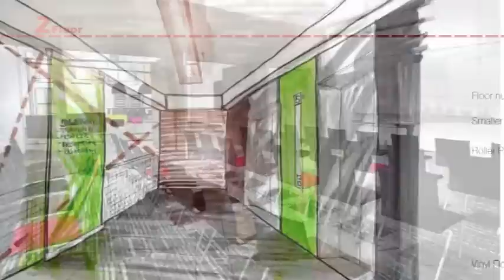Opening Ceremony of New Facilities 新設施啟用典禮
On 9 Nov 2009, the Hon. Dr. Lam Tai Fai, officiates the opening of new facilities - Exhibition Area, Library, Knitting , Production and Footwear Workshop